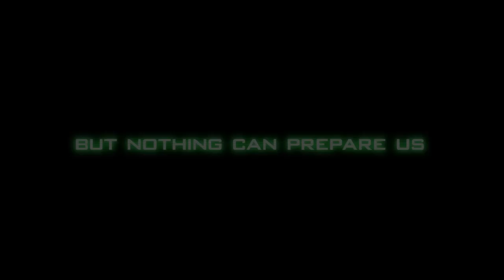Call Of Duty: W.M.D Internet Spot 1 "Gear Up"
The First Internet Spot For Call Of Duty: W.M.D (1. Min)